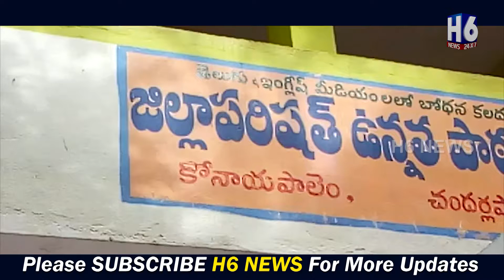కొనాయపాలెం గ్రామంలో అక్రమంగా నిల్వ ఉంచిన రేషన్ బియ్యాన్ని పట్టుకున్న విజిలెన్స్ ఎస్పీ వెంకటరెడ్డి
H6 NEWS // ప్రజా శ్రేయస్సే మా లక్ష్యం//